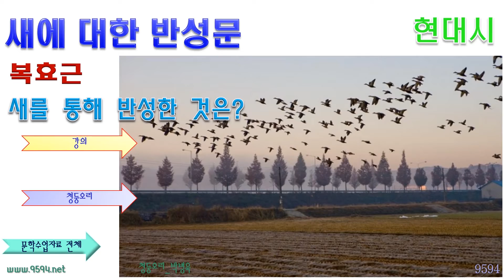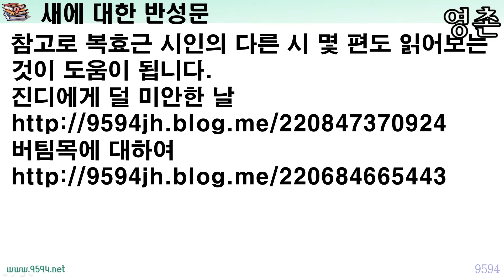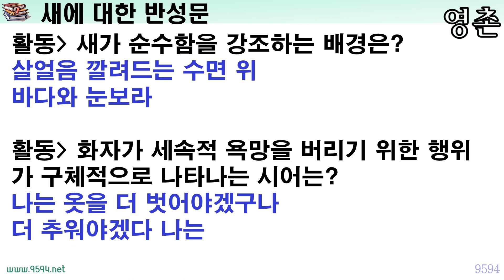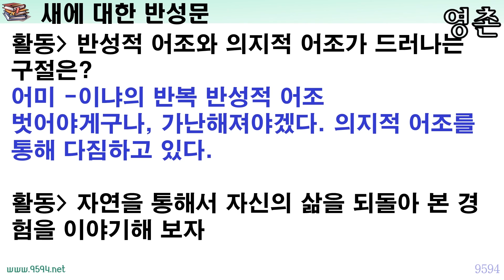새에 대한 반성문 복효근, 현대시해설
올해는 수능특강 국어 영역, 독서 수업을 하느라
문학 작품 해설에 소홀합니다.
3월 학력평가에 출제된 복효근 시인의 현대시
새에 대한 반성문에 대한 요구가 많습니다.
실제 이 시는 제대로 된 해설 자료가 없기도 하네요.
부족하지만 강의자료 올립니다.

물질적으로 많은 것을 가진 사람이
가난한 사람의 것을 탐내는 경우를 볼 수 있습니다.
이런 욕망의 끝은 어디일까요.

욕망으로 인해서 자신은 물론
국가까지 위기에 빠뜨릴 수 있는 경우도 있습니다.

운암댐에서 철새들을 만났습니다.
아름답다고만 느끼는 것이 보통 사람들입니다.

그러나 시인은 다릅니다.
물위의 새들의 모습에서
욕망의 늪에 빠져 허우적거리며 살아온
삶을 생각합니다.

새들도 무거운 욕망을 갖고 있었을지도 모릅니다.
그러나 날기 위해서는 그 무거운 것들을 다 버려야 했습니다.
그렇게 가벼워지고서도 바다와 눈보라를 건너고 나서야
비상의 꿈을 이룰 수 있었을 새들입니다.

나 역시 새처럼
가벼워지고 더 추워지고
더 가난해져서 순수해져야겠다는 다짐을 합니다.

새를 보면서 세속적 욕망에 젖은 삶을 반성한 시를 통해
욕망에 대해 생각해 볼 수 있는 복효근 시인의 ‘새에 대한 반성문’입니다.

참고로 복효근 시인의 다른 시 몇 편도 읽어보는 것이 도움이 됩니다.

제 강의는 블로그 해설 자료를 만난 후 들으면 더 도움이 됩니다.

작품 읽기
춥고 쓸쓸함이 몽당빗자루 같은 날
운암댐 소롯길에 서서
날개소리 가득히 내리는 청둥오리떼 본다
혼자 보기는 아슴찬히 미안하여
그리운 그리운 이 그리며 본다
우리가 춥다고 버리고 싶은 세상에
내가 침 뱉고 오줌 내갈긴
그것도 살얼음 깔려드는 수면 위에
머언 먼 순은의 눈나라에서나 배웠음직한 몸짓이랑
카랑카랑 별빛 속에서 익혔음직한 목소리들을 풀어놓는
별, 별, 새, 새, 들, 을, 본다
물속에 살며 물에 젖지 않는
얼음과 더불어 살며 얼지 않는 저 어린 날개들이
건너왔을 바다와 눈보라를 생각하며
비상을 위해 뼈 속까지 비워둔 고행과
한 점 기름기마저 깃털로 바꾼 새들의 가난을 생각하는데
물가의 진창에도 푹푹 빠지는
아, 나는 얼마나 무거운 것이냐
내 관절통은 또 얼마나 호사스러운 것이냐
그리운 이여,
네 가슴에 못 박혀 삭고 싶은 속된 내 그리움은 또 얼마나 얕은 것이냐
한 무리의 새떼는 또
초승달에 결승문자 몇 개 그리며 가뭇없는
더 먼 길 떠난다 이 밤사
나는 옷을 더 벗어야겠구나
저 운암의 겨울새들의 행로를 보아버린 죄로
이 밤으로 돌아가
더 추워야겠다 나는
한껏 가난해져야겠다